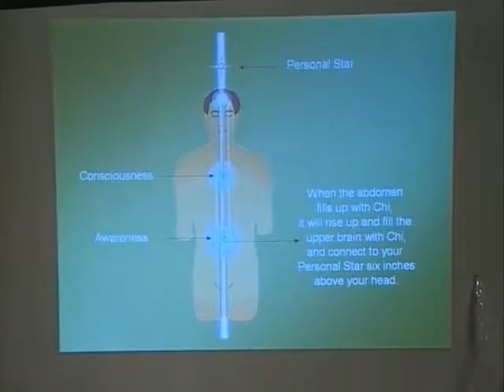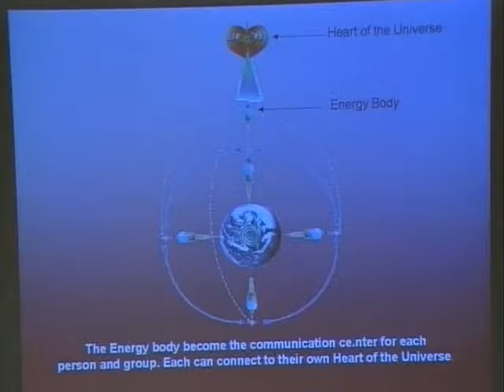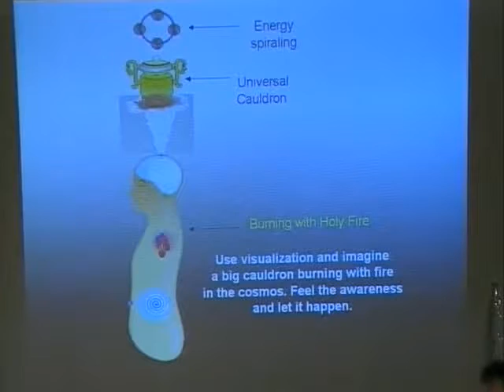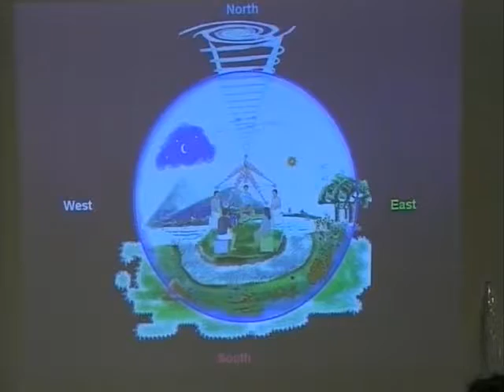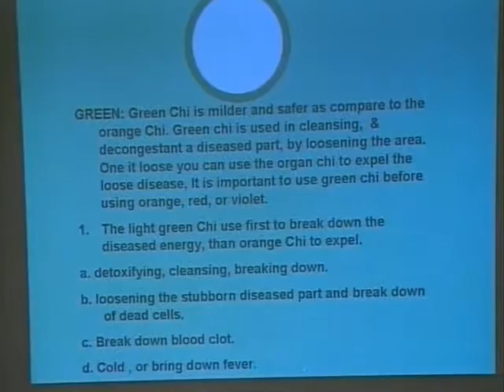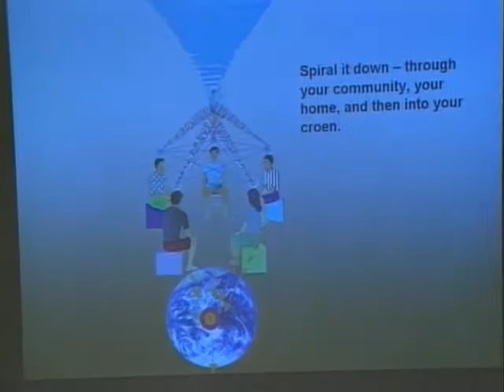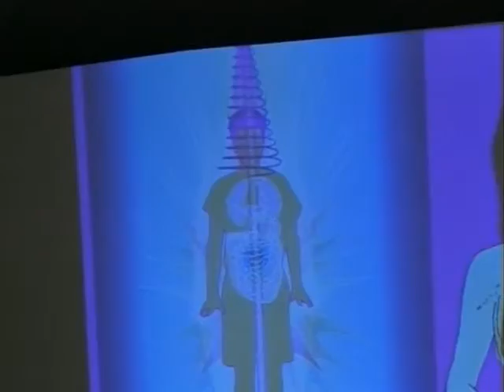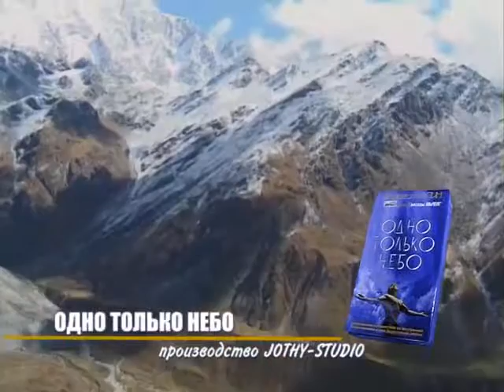Создание поля Ци